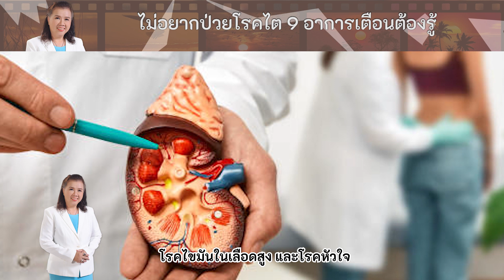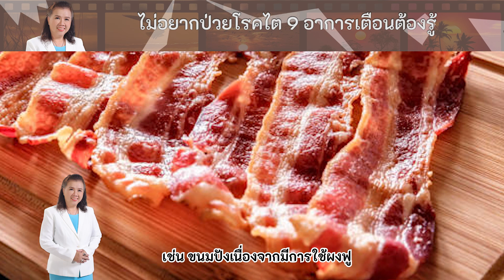ไม่อยากเป็นโรคไต 9 อาการเตือนนี้ต้องรู้ คนอีกเยอะยังไม่รู้ | พี่ปลา healthy fish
อาการเตือนโรคไต
โรคไตอาการอย่างไร
โรคไตเกิดจากอะไร
โรคไตสาเหตุจากอะไร
โรคไตห้ามกินอะไร
โรคไตกินอะไรได้บ้าง
สัญญาณเตือนโรคไต
healthy fish
โรคไต แบ่งเป็น 2 กลุ่มใหญ่ คือ

1.โรคไตเฉียบพลัน พบได้น้อย
และมักสามารถรักษาได้หาย
ในระยะเวลาสั้นๆ เช่น
ไตขาดเลือดจากอุบัติเหตุ เป็นต้น
healthy fish
2.โรคไตเรื้อรัง พบได้สูง
 มีปัจจัยเสี่ยงสำคัญของ
โรคไตเรื้อรัง คือ โรคเบาหวาน
โรคความดันโลหิตสูง โรคอ้วน
โรคไขมันในเลือดสูง และโรคหัวใจ เป็นต้น
ผู้ที่มีปัจจัยเสี่ยงต่อการเกิดโรคไต
healthy fish
1.ผู้ที่มีอายุมากกว่า 60 ปี เพราะ
การทำงานของไตจะลดลงตาม
อายุที่มากขึ้น
2.ผู้ป่วยที่มีความดันโลหิตสูง
3.ผู้ป่วยที่เป็นโรคหลอดเลือดหัวใจ
 โรคหลอดเลือดสมอง หรือ
โรคหลอดเลือดอื่น ๆ
4.ผู้ที่เป็นโรคเบาหวาน
5.ผู้ที่เป็นโรคไตอยู่ก่อนแล้ว เช่น
โรคไตอักเสบ โรคเอสแอลอี (SLE)
 โรคเกาต์ โรคไตอักเสบชนิด
ไม่ใช่ติดเชื้อโรค
healthy fish
6.ผู้ที่มีประวัติสมาชิกในครอบครัว
เป็นโรคไตชนิดใดชนิดหนึ่ง
7.ผู้ป่วยที่เป็นโรคติดเชื้อทาง
เดินปัสสาวะ เป็นซ้ำ ๆ หลายครั้ง
8.ผู้ที่รับประทานยาบางชนิด
โดยเฉพาะยาแก้ปวดที่ไม่ใช่
สเตียรอยด์ (non-steroidal anti-
inflammatory drugs: NSAIDs)
หรือสัมผัสสารเคมีบางชนิด
ติดต่อกันเป็นเวลานาน

1.โรคไตเฉียบพลัน พบได้น้อย
healthy fish
2.โรคไตเรื้อรัง พบได้สูง
healthy fish
1.ผู้ที่มีอายุมากกว่า 60 ปี เพราะ
2.ผู้ป่วยที่มีความดันโลหิตสูง
3.ผู้ป่วยที่เป็นโรคหลอดเลือดหัวใจ
4.ผู้ที่เป็นโรคเบาหวาน
5.ผู้ที่เป็นโรคไตอยู่ก่อนแล้ว เช่น
healthy fish
6.ผู้ที่มีประวัติสมาชิกในครอบครัว
7.ผู้ป่วยที่เป็นโรคติดเชื้อทาง
8.ผู้ที่รับประทานยาบางชนิด